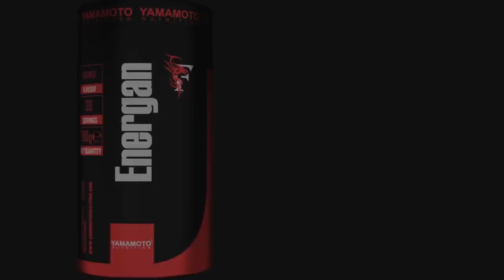2019 Arnold Classic Bodybuilding Backstage Video Pt.1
2019 Arnold Classic Bodybuilding Backstage Video Pt.1